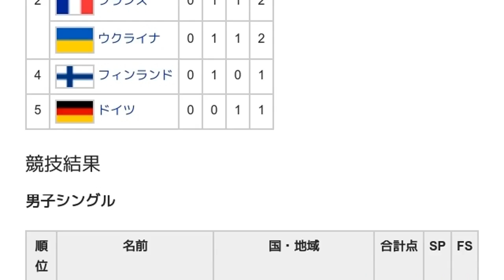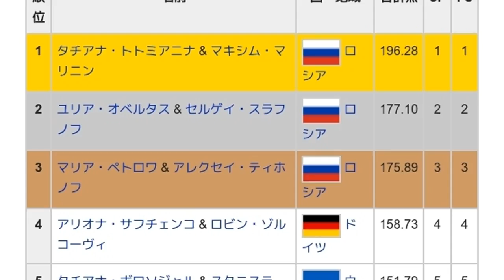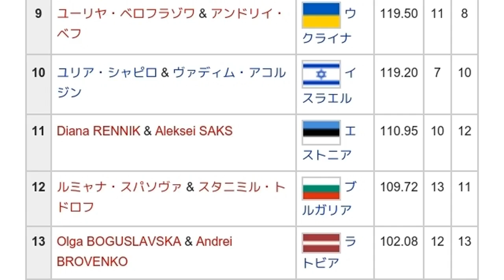「2005年ヨーロッパフィギュアスケート選手権」とは ウィキ動画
ウィキを動画で読む「2005年ヨーロッパフィギュアスケート選手権」のウィキ動画です。